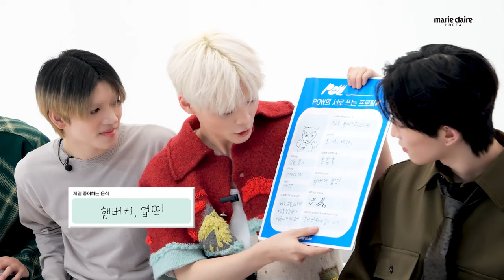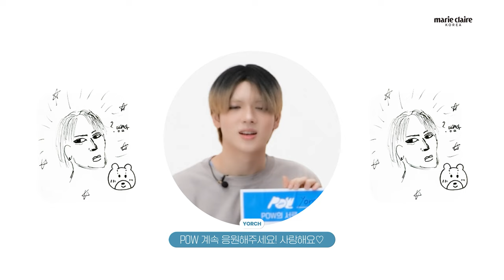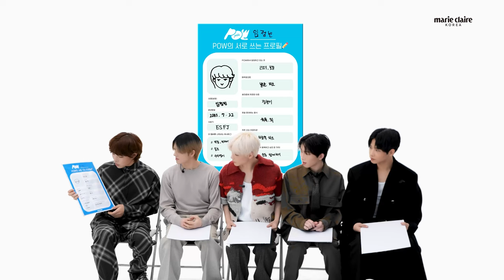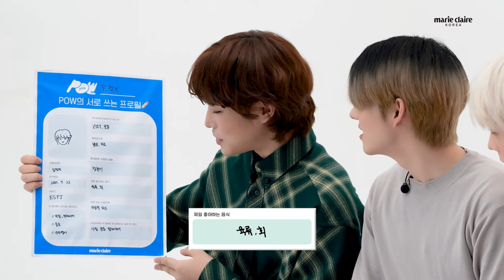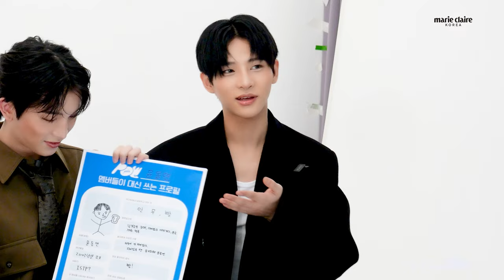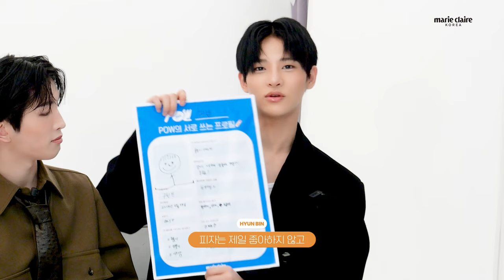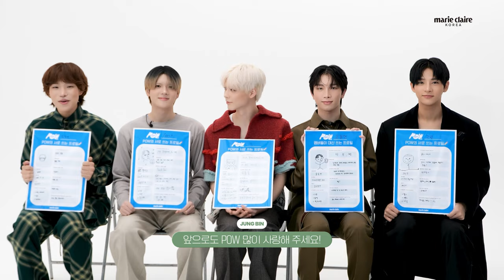“너…파우에 대해 얼마나 알아?” 거침없는 파우(POW)의 서로 쓰는 프로필📝💖 (Eng sub)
파우와 함께한 마리끌레르 서로 쓰는 프로필을 공개합니다.
자주 쓰는 이모티콘부터 좋아하는 음식, 2024년 함께 이루고 싶은 목표까지!
무대 위에서 완벽한 팀워크를 자랑하는 멤버들이 서로에 대해 얼마나 잘 알고 있는지 영상으로 확인해 보세요. 💘